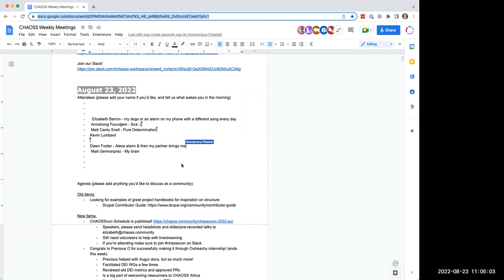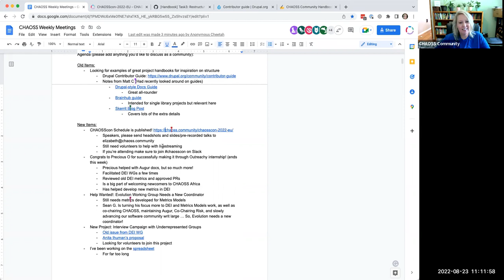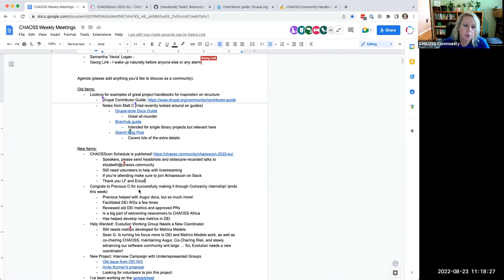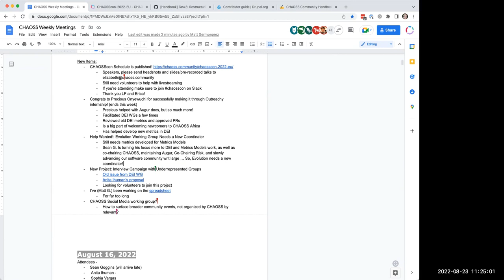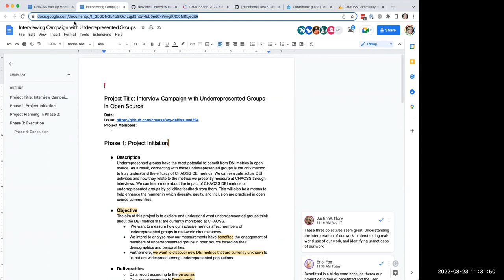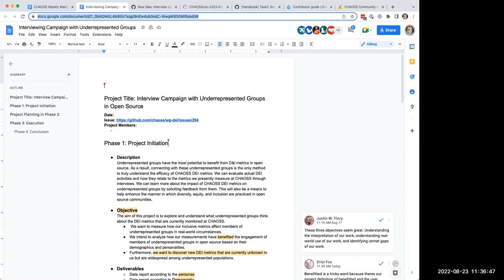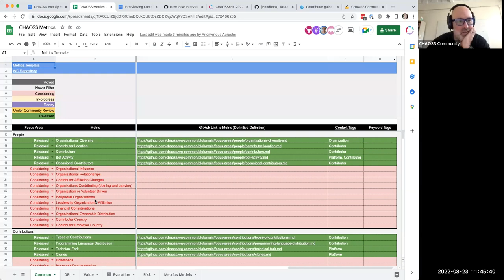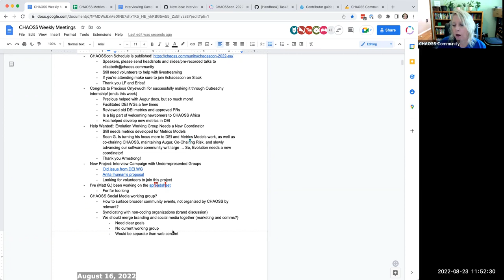CHAOSS Weekly Community Call August 23, 2022